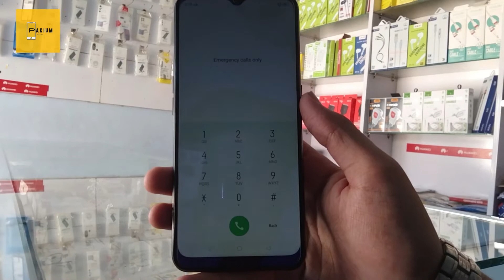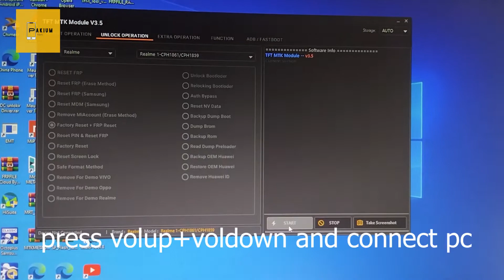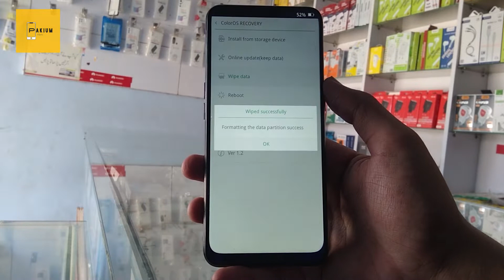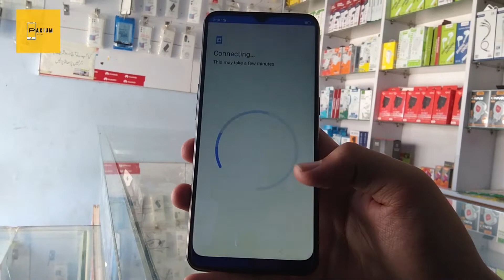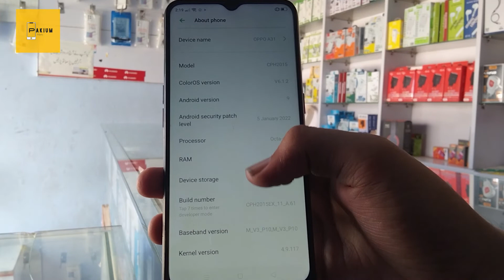Oppo A31 (CPH2015) Password Remove & Frp Bypass Free 2022